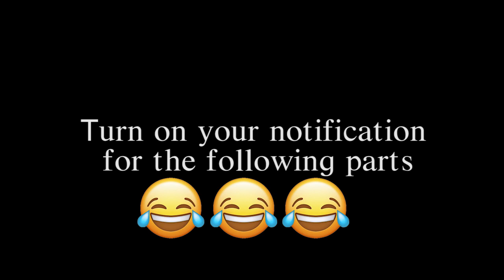Part 1 Of Our 2020/21 Season Review And Highlights🙌🙌⚽⚽⚽❤❤❤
DO YOU WANT A SUPERCAR? BET ON EURO MATCHES ON 1XBET RIGHT NOW!
The 12 players with the most points win guaranteed prizes! The winner gets a Lamborghini Urus Giallo Inti. Win bet gives you 3 points, lose takes 1 point.
Guys here is the first part of our 2020/21 season review/ highlights.

Which part or parts were your favourite or funniest?🤣😜